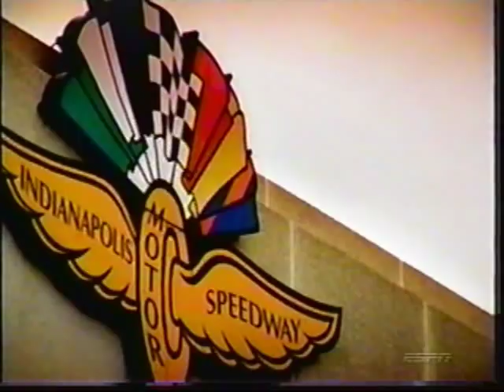2007 Allstate 400 At The Brickyard Intro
ESPN Intro to The 14th Running of the Allstate 400 At The Brickyard.  ESPN's first NASCAR Cup race since 2000.